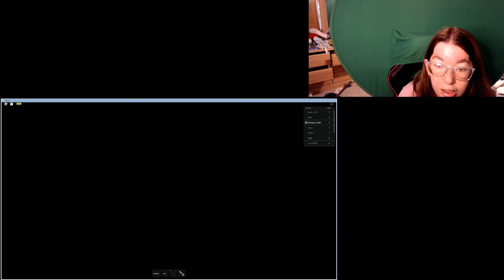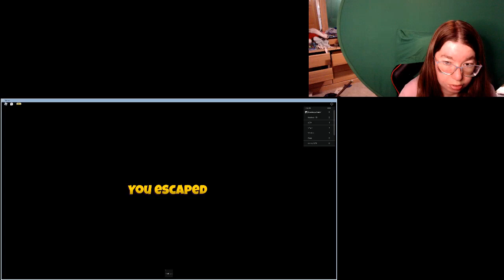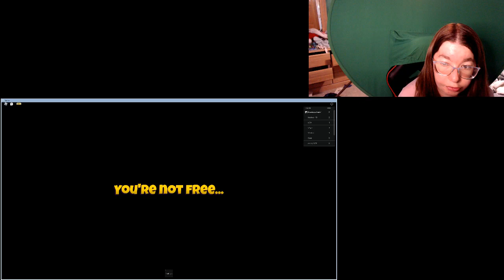IM NOT SCARED OF GRIMACE[horror]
grimace is like a big purple guy and total crazy if he chases after you that is scary but fun i hope you enjoy this horror adventure please make sure to give a like and subscribe that would be great